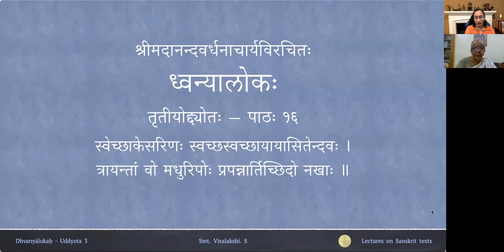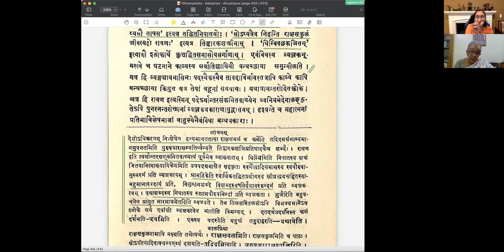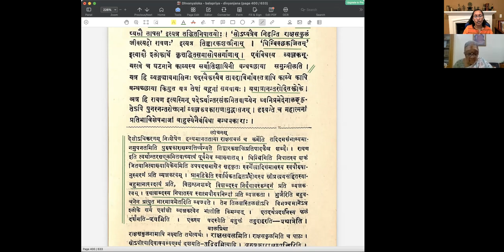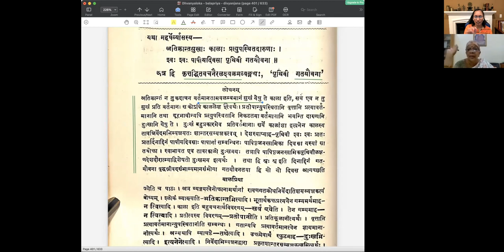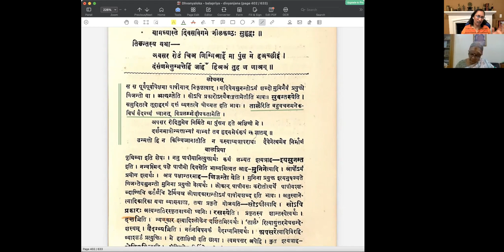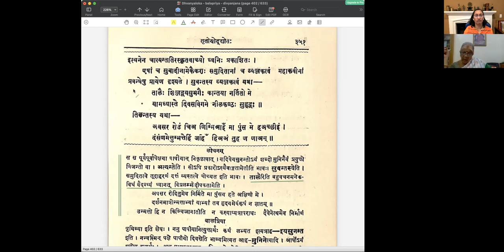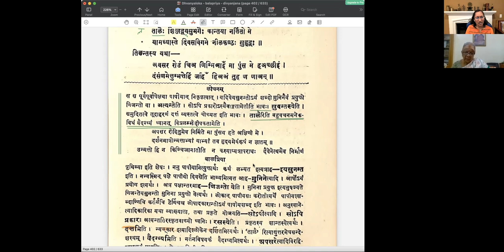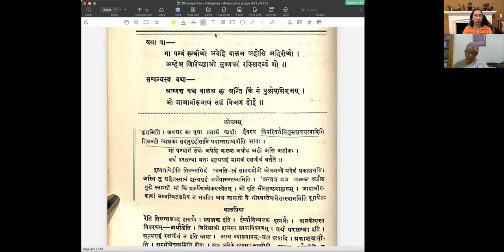ध्वन्यालोकः - तृतीयोद्द्योतः - पाठः १६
Uddyota 3

पाठः १६ — सुप्तिङ्वचनानाम् एकैकशः व्यञ्जकत्वम्